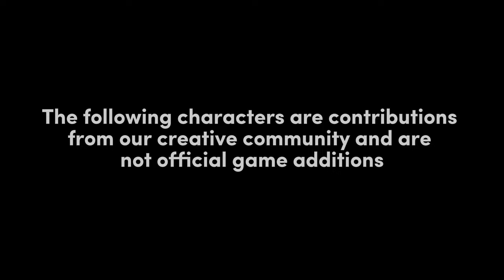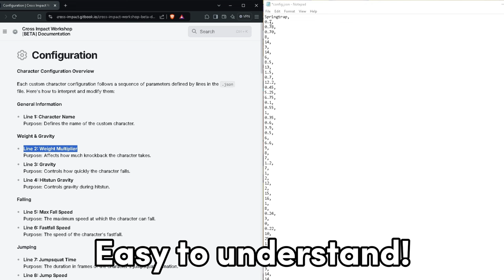Steam Workshop Support Is Here! - Cross Impact